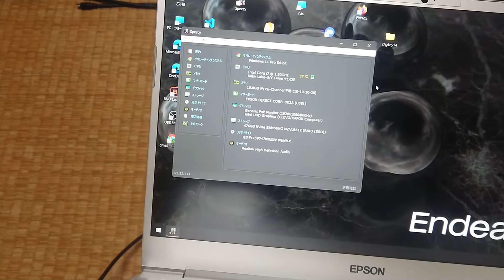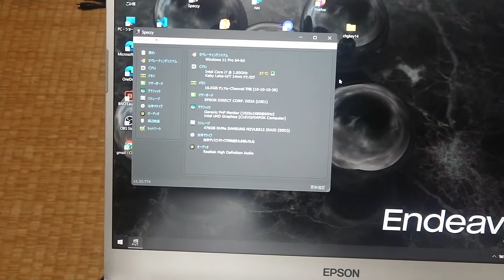【後編】Endeavor史上最高に軽い！そして薄い！エプソン Epson Endeavor NA710E の紹介【ガジェット】ハルナのガジェット紹介No418